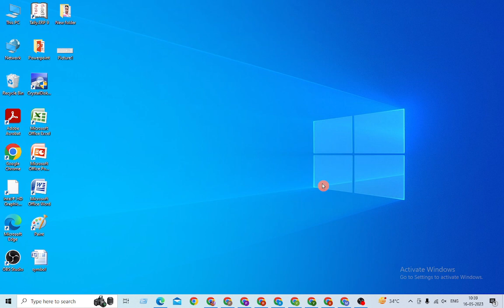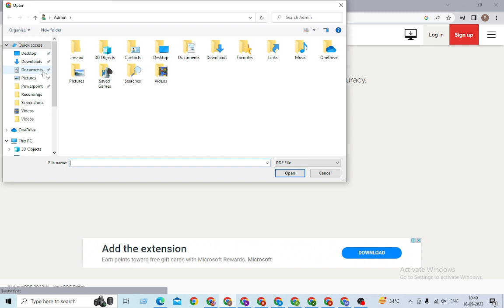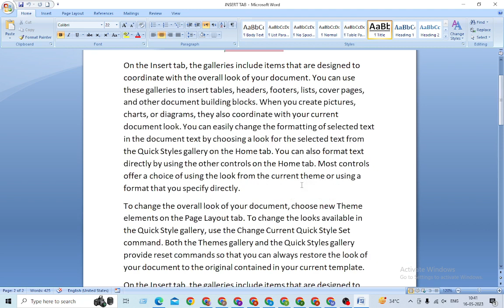PDF File को MS Word की File में Convert करना सीखें । How to Convert PDF to Word ?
PDF की  File को MS Word की File में Convert करना सीखें
pdf ki file ko ms word ki file me convert karna sikhe
pdf file ko word document kaise banaye
pdf file ko word file kaise banaye
pdf ki file ko ms word me convert karna sikhe
pdf ki file ko word document kaise banaye
pdf ki file ko word me kaise save kare
pdf ki file ko word me kaise convert karen
pdf ki file ko word me kaise convert kare